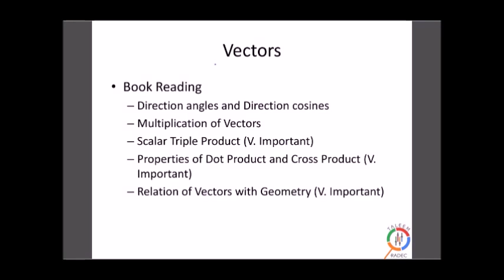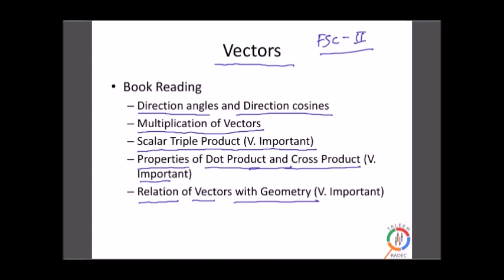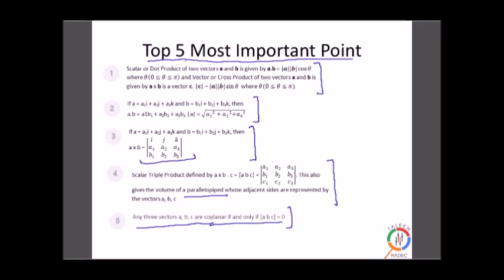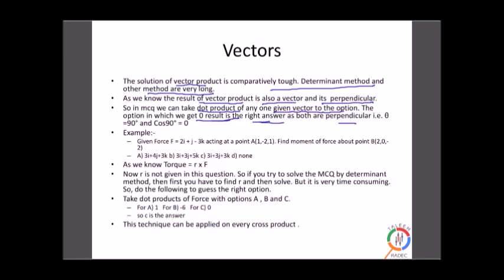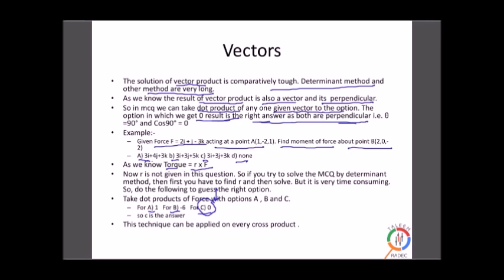FSc II Vectors Important points to remember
Entry Test Preparation on Mathematics FSc-II Chapter 7 Vectors